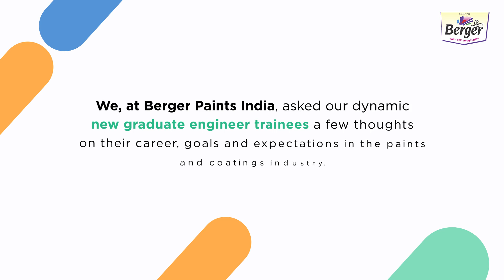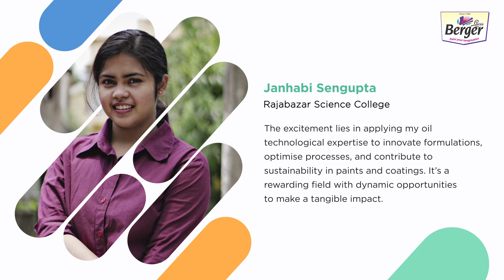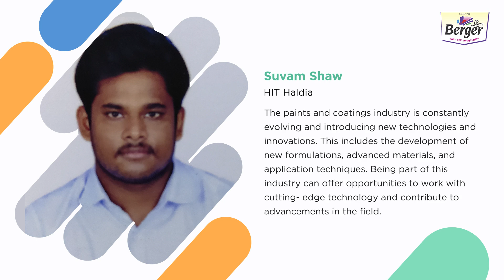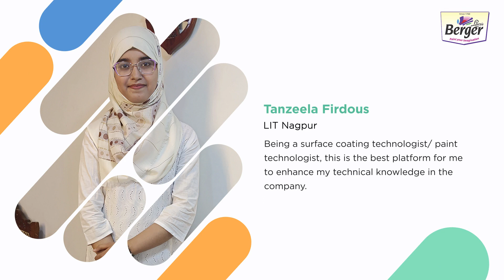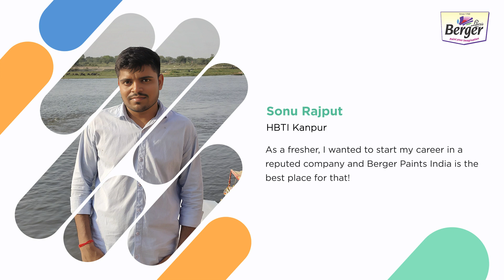Introducing Our Graduate Engineer Trainees For 2023-2024!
Welcoming our new batch of Graduate Engineer Trainees at Berger Paints India!

We're thrilled to have the brightest minds joining our family. As they embark on this exciting journey,  we are excited to witness their fresh perspectives and dedication that will shape the future of our industry!

We wish them the best of luck as they begin this new chapter of their lives. Together, let's paint a colorful and successful future!